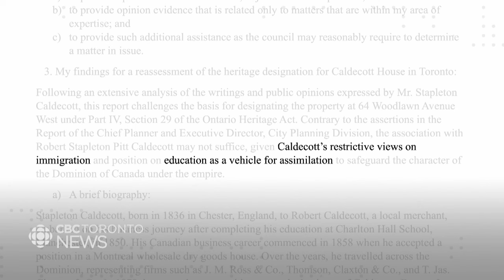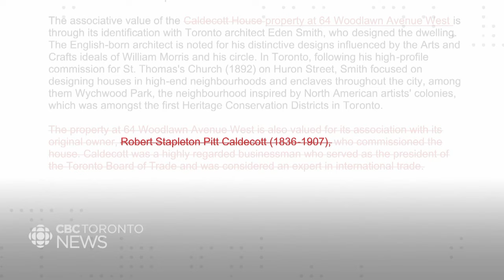Why a Toronto couple is fighting to rid their home of heritage status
A couple in an affluent midtown Toronto neighbourhood is asking the city to remove the heritage designation from their century home because they say the original owner was racist. CBC’s Ryan Patrick Jones dives into their case before the Toronto Preservation Board.